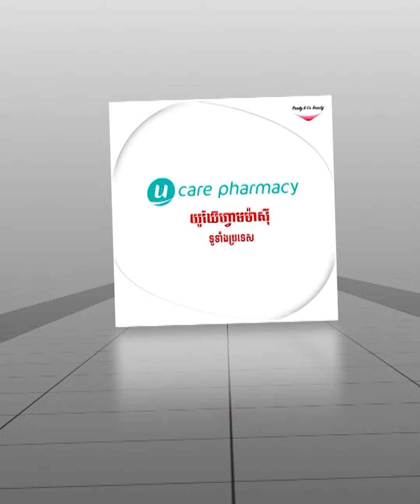បងប្អូនស្រីៗ ស្រលាញ់ស្បែកម៉ដ្ឋស្អាតតាមបែបធម្មជាតិ ត្រូវតែញុំាអាហារដែលសម្បូរវីតាមីនទាំង៣នេះឱ្យជាប់ណា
Healthy Cambodia មានដំណឹងល្អពីរជូនទាំងអស់គ្នា
1-សិក្ខាសាលាសម្ភោធសៀវភៅហ្រ្វេនឆាយ​១តុលា​និងមានម្ចាស់យីហោហ្វ្រេនឆាយជាច្រើន​ចូលរួម
2-ពិព័រណ៍មុខរបរ​ Startup Expo 2023 ធ្វើថ្ងៃទី១,២, ៣ធ្នូនៅ​ Factory Phnom Penh